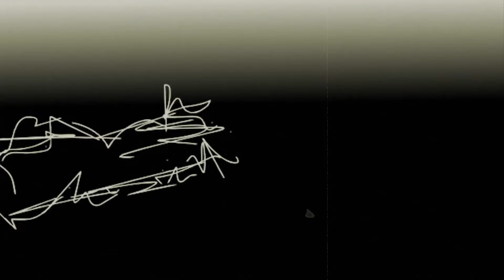Nėrius Pečiūra "Šmėklos grabas aliuminis"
The Shmekla, kaip dainų personažas, tęsia savo egzistenciją.
„Šmėklos grabas aliuminis“ – kūrinys, skirtas vaikų ir suaugusiųjų gąsdinimui. Tai yra šiurpo pasaka apie mišką, kuriame valdžią užgrobė Šmėkla.
Gyvename gerais laikais, kai parduotuvės pilnos skanaus ir itin sveiko maisto. O kišenės plyšta nuo skaitmeninių pinigų. O štai Šmėklos valdomame miške – viskas atvirkščiai. Ten gyventojai ir valdytojai yra vagys, smirdžiai, kraugeriai ir idiotai. Ten iš durnaropių verdamos vakcinos, ten po Mišką lekioja švininis Šmėklos grabas.
Gąsdink jauną, gąsdink seną,
Gąsdink vaiką, gąsdink žmoną!

Am                    F  E
Šmėklai suteikta valdžia,
Gąsdina žvėris miške.
Į konclagerį visus,
FF    GG             Am
Uždarys ji nesveikus.   E du taktai

Ir nuo ryto lig tamsos
Priešus ji ilgai skaičiuos.
Šmėkla bijo, kad mirtis,
Ją į grabą uždarys.        E du taktai

Am                    F  E
Šmėklos grabas aliuminis,
Uždengtas žaliu dangčiu.
C                  B
Verda iš durnaropių vakciną,
E
Pila sau ant smegenų

Šmėkla ežiui daro testą,
O po to uždaro miestą.
Šmėkla darbą lapei draus,
Na ir kas, kad ji badaus?   E du taktai

Šmėkla tuština aruodus.
Iš patrankos šaudo uodus.

The Shmekla continues its existence as a song character.
The Specter's Hearse is Aluminum is a piece designed to frighten children and adults alike. This is a chilling tale about a forest where the Ghost has seized power.
We live in good times, when stores are full of delicious and extremely healthy food. And pockets are bursting with digital money. And here in the forest controlled by the Ghost - everything is the other way around. The residents and managers there are thieves, stinkers, crooks and idiots. There, vaccines are being brewed from the potholes, there the leaden horn of the Specter is running around the Forest.
Scare the young, Scare the old
Scare the child, scare the wife!

"Ghost hearse is made of aluminum"

Power given to the specter,
Scary beast in the forest.
To the concentration camp everyone
She will close unwell.

And from morning until dark
She will count her enemies for a long time.
The ghost fears that death,
It will be locked up.

Ghost horn aluminum,
Covered with a green lid.
Boiling a vaccine from porcupines,
He pours himself on the brain

The ghost gives the hedgehog a test,
And then closes the city.
The ghost will prevent the fox from working,
So what if she's starving?

The specter empties the auricles.
Shoots mosquitoes from a cannon.